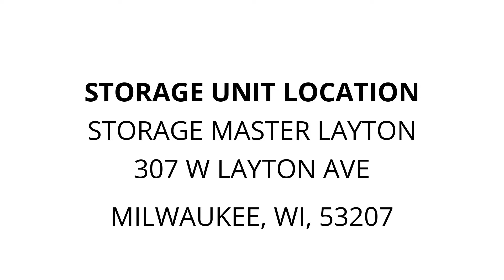Storage Master Layton - Unit 134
Race car-bed, dresser, totes, Folding chairs, clothes, shoes